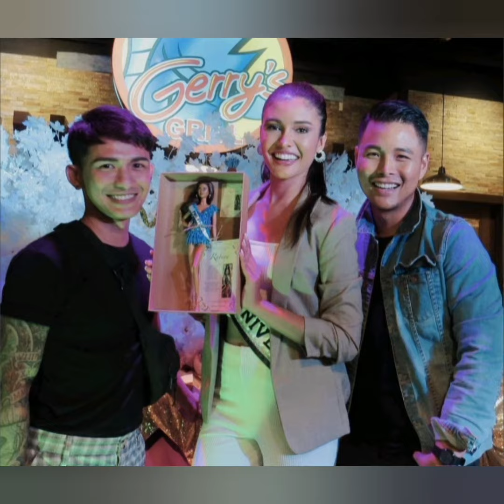RABIYA MATEO : MAY GANAP NA NAMAN! NAPAKANTA SIYA SA KANYANG EVENT - MEET AND GREET!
photos and videos credits to rabiyamateo @ig_account